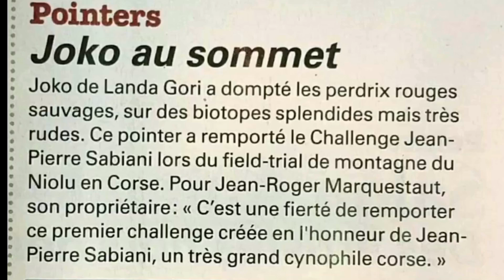POINTERS CHAMPIONS JOKO DE LANDA GORI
JOKO DE LANDA GORI
CHAMPION DE PRINTEMPS
CHAMPION SUR GIBIERS NATURELS
TRIALER GRANDE QUÊTE